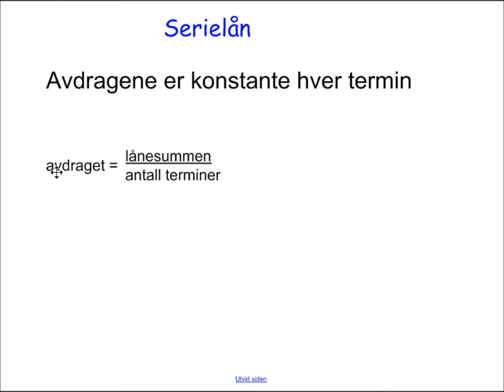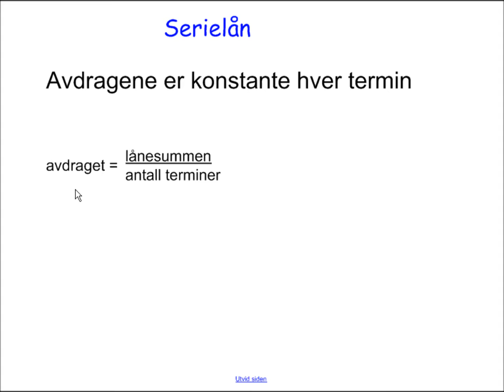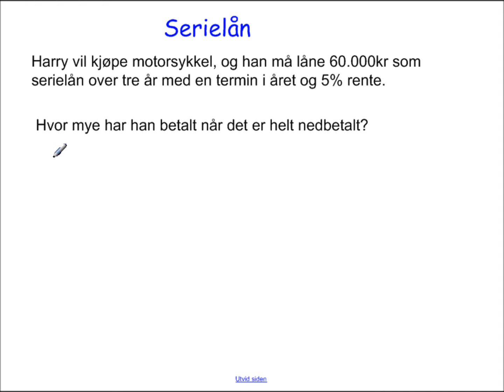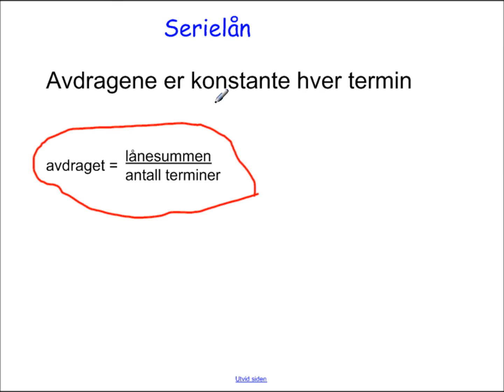Serielån, beregning av avdrag og renter. VG1 og 10. klasse matematikk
Beregn avdrag, renter og terminbeløp på serielån